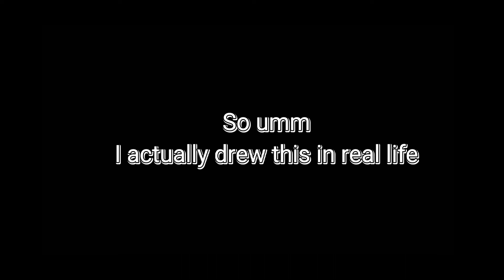⛓️Lips, Hip, neck, finger ⛓️||Gacha meme ❤️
You can check out the speed edit of it

The drawing is inspired